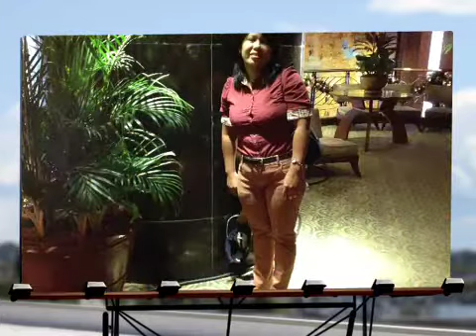Pictorials in Manila Diamond hotel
December 31, 2012 pictorials in Manila Diamond hotel